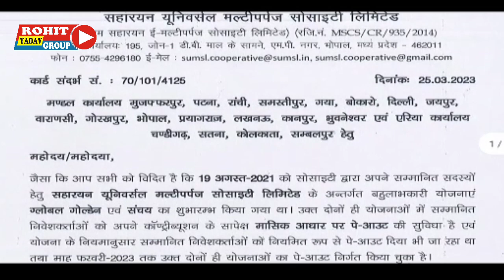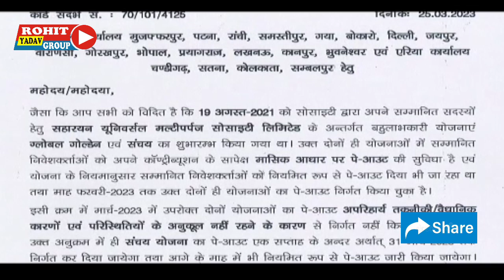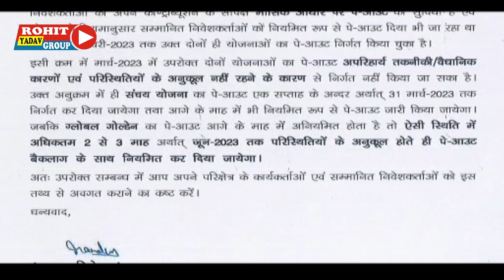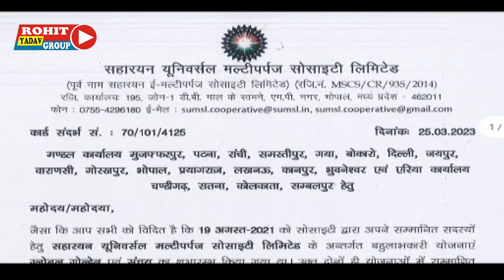Sahara India की सहारयन यूनिवर्सल सोसाइटी के पे-आउट को लेकर जारी हुआ पत्र ! Sahara India Refund News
सहारा इंडिया का पैसा कब मिलेगा 2023। | Breaking News| Sahara India Latest News

Sahara India pariwar Bank se Latest news
Sahara India pariwar Bank news
Subrat Roy sahara
Sahara shree subrat Roy live video conferencing
सुब्रत रॉय सहारा
सहारा ग्रुप
Sahara India pariwar updates
Sahara India pariwar live news
Sahara India updates
Sahara India Bank se Latest news
Sahara India Bank news
सहारा इंडिया से पैसा कैसे निकालें |Sahara India Ka Paisa Kaise Nikalega | Sahara_India_Helpline No.

Sahara india par case kaise kare
Sahara india se paisa lene ke liye kya kare
Sahara india kab se payment karegi
Sahara ka payment kab se hoga
Bihar me sahara india ka payment kab se shuru hoga
Sahara refund news today
Sebi sahara news 2023
Sebi help line number
सुब्रत राय सहारा इंडिया परिवार
सहारा समय न्यूज
सहारा इंडिया न्यूज चैनल
Rohit yadav group
Sahara latest news today
Sahara jharkhand
Sahara up
Sahara
Sahara India Ka Paisa Kaise Nikale,
sahara ka paisa kab milega,
Sahara Patna high court news
Sahara help
sahara par supreme court ne kya kaha,
sahara india kab se paisa degi,
sahara ka naya update,
sahara ka naya news,
sahara update today,
sahara ka paisa milega ya nahi,
sahara aur sebi ka vivad kab khatm hoga,
sahara india news update.
sahara india q shop ka paisa kab tak milega,
sahara india q shop ka paisa kaise milega,
sahara india q shop plan,
sahara india q shop latest news,
sahara india pariwar update news.
Sahara India Helpline,
Sahara India Pariwar Helpline Number
Sahara India Pariwar Helpline Number 112
sahara  india

abp news videos,
abp news,
sahara india pariwar,
sahara india pariwar news hindi live today,
sahara india bank latest news in hindi 2023,
hindi news,
sahara case